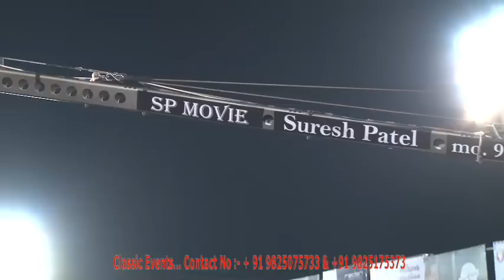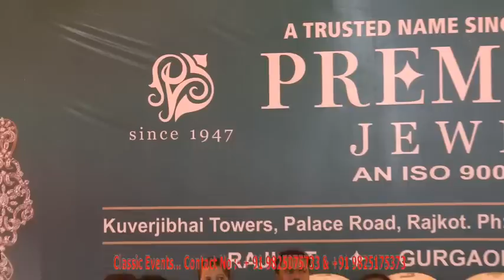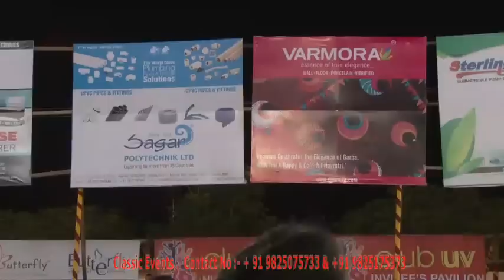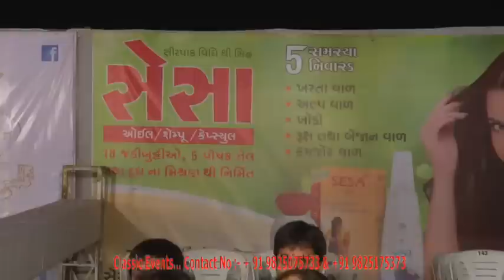Classic Events Nitin Devka , Dipak Raj, Amee Gosai & Charmi Rathod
Classic Events Presents Club UV Navratri
By Nitin Devka , Dipak Raj, Amee Gosai & Charmi Rathod